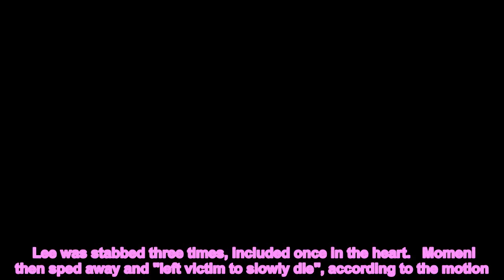Tech star stabbed and left to 'slowly die' after drinking with suspect's sister